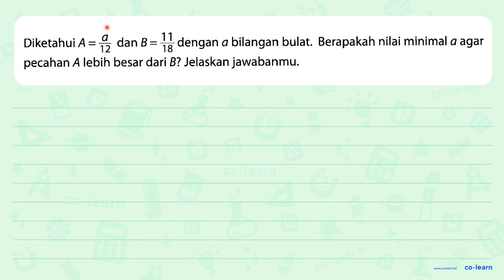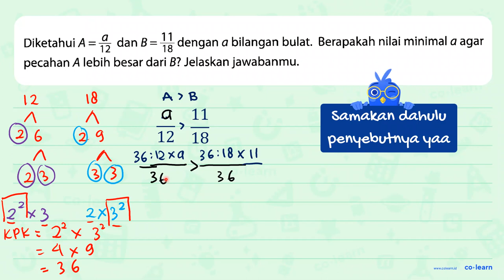Diketahui A = a/12 dan dan B = 11/18 dengan a bilangan bulat. Berapakah nilai minimal a agar peca...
Diketahui A = a/12 dan dan B = 11/18 dengan a bilangan bulat. Berapakah nilai minimal a agar pecahan A lebih besar dari B? Jelaskan jawabanmu.

Topik atau Materi: Taksiran Bilangan Pecahan - Pecahan - Aritmatika - Matematika Kelas 4 SD - K-13 Revisi

Sumber Soal: SAKTI Matematika Kelas 4, K-13 Revisi, WK, 2018 , Erlangga

00:00 : Bedah Soal
01:00 : Konsep, rumus dan pengertian Taksiran Bilangan Pecahan
01:18 : Langkah penyelesaian soal
04:23 : Jawaban akhir
04:53 : Penutup